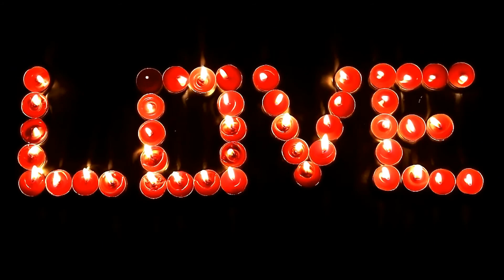Buddha Bar Love secret by Mr.Lonely